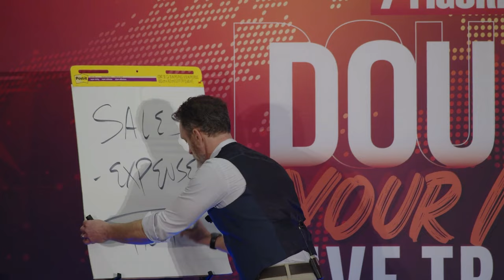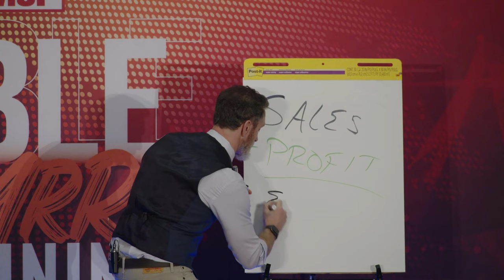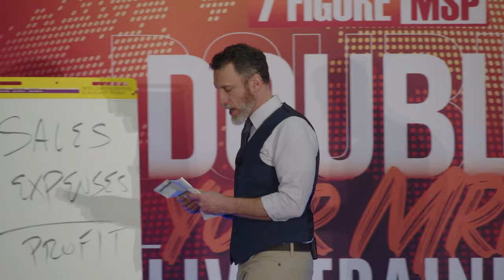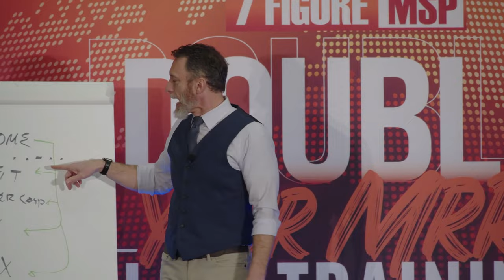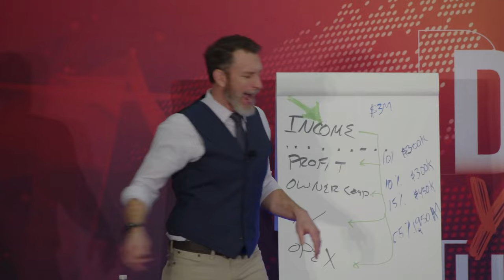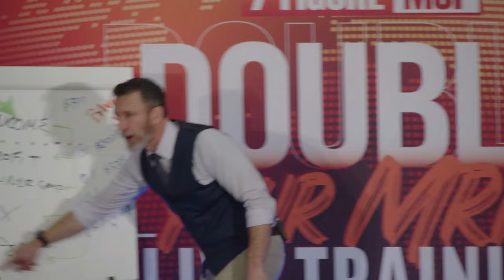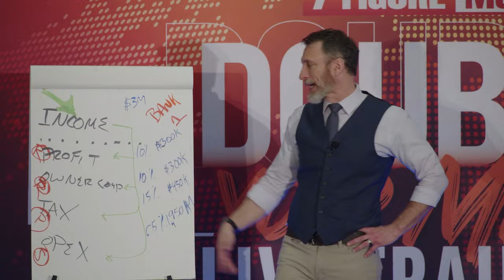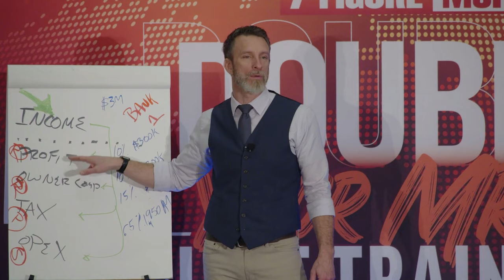Profit First Keynote by Mike Michalowicz (Full Presentation): How To Do It The Right Way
The author of Profit First, Mike Michalowicz, keynotes on Profit First at @7FigureMSP. Mike shares the exact step by step strategy to implementing Profit First properly. You will learn why the traditional formula of Sales minus Expenses equals Profit hurts businesses (hint: it is not designed for human behavior). You will learn the Profit First formula (Sales minus Profit equals Expenses), how to leverage Parkinson's Law, how to "channel" outcomes through existing behavior, how to encourage the profit "muscle" through sequencing, how to remove temptation, how to measuring cash flow deltas just by logging into your bank account, how to distribute profit, and how to setup Profit First in two steps.  Get ready to understand Profit First inside and out, as you learn and laugh with Mike Michalowicz.

If you have a question you need answered about business go and drop me a line.

//About me:
My name is Mike Michalowicz, I am an entrepreneur and business author who has dedicated my life to serving the entrepreneurial community. My sole mission in life is to help entrepreneurs eradicate entrepreneurial poverty and have fun while doing it.

If you have a question you need answered about business and drop me a line.
Transcript